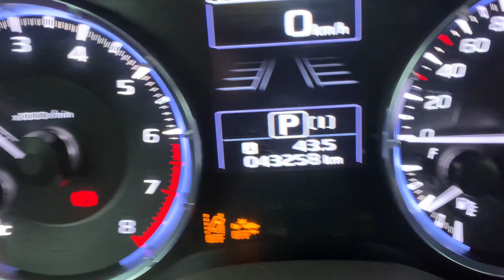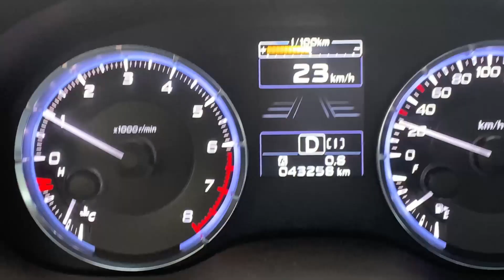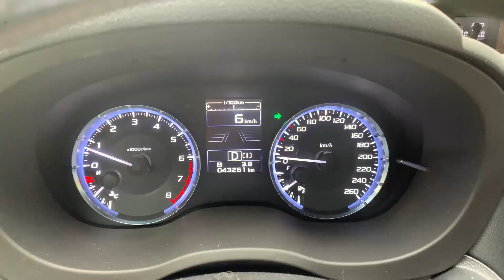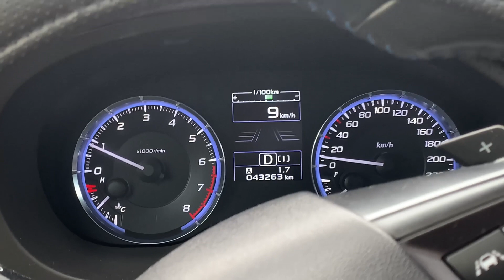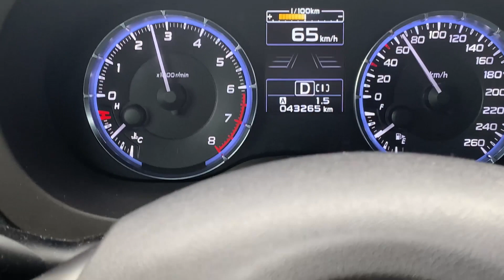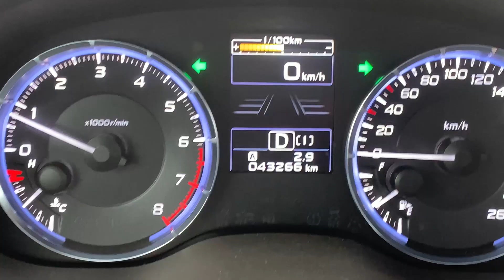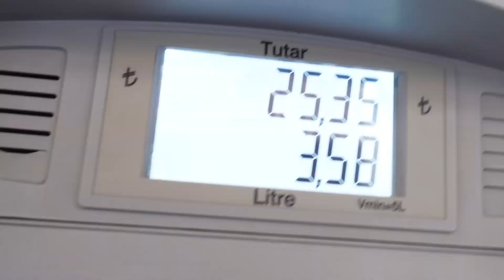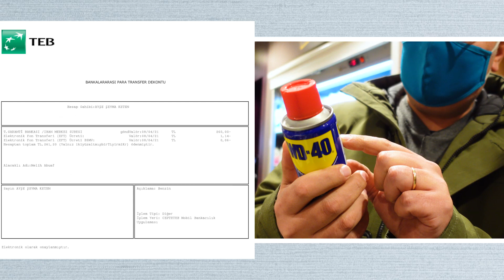ARABADA HESAP KİTLEMELİ KAPIŞMA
Bu videoda ekip olarak arabaya atladık ve KM tahmin yarışması oynadık. Sıra sıra herkes istenen km'yi tahmin etmeye çalıştı. Tahmin ve sonuç arasındaki fark en fazla olan yarışmayı kaybetti ve arabanın deposunu fullemek zorunda kaldı. Bakalım arabanın deposunu kim full'ledi?